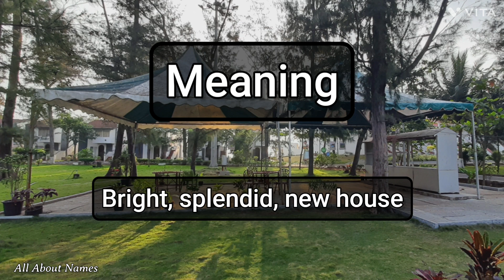Zavier - Pronunciation and Meaning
This is how we pronounce the name, Zavier.

Gender - Masculine
Meaning - Bright, splendid, new house
Alternate spelling - Zaviere

Channel Audience

1. India
2. United States
3. United Kingdom
4. Australia
5. Canada
6. New Zealand

Viewer Benefits

1. Name pronunciations
2. Name meanings
3. Baby name suggestions and ideas